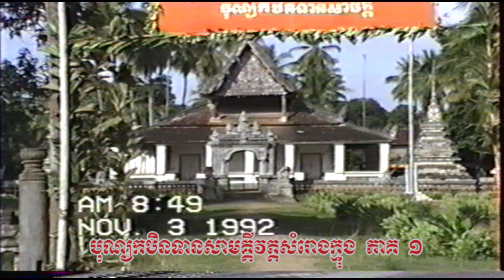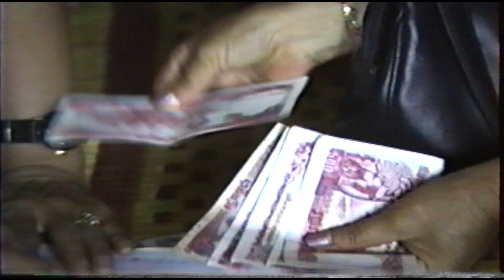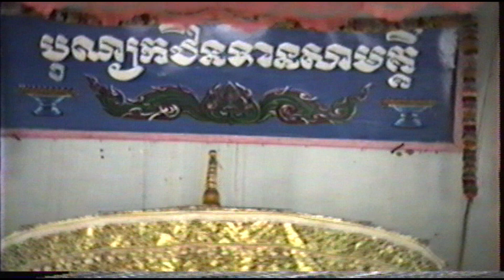KATHIN WAT SAMRONG KNONG DISK 1 NOVEMBER 03 1992